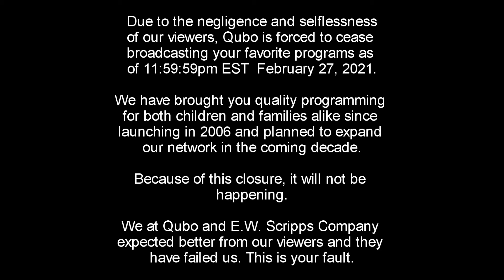Qubo's final minutes on the air - 2/27/2021 [HD remake] [Fake]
WARNING: Although the video is fake, it features graphic violence and strong horror.

Yes, I know technically speaking, an HD recreation of splatkid802's fake Qubo shutdown already exists by Zavy Hall, and although it was an honest attempt, it wasn't 100% accurate and did contain some errors, and in the end, it wasn't very good. So I decided I would come and create a more accurate version. I understand that there will be a few inaccuracies in this video such as in terms of sounds and definitely in terms of the deaths, since because splatkid802 productions wants to keep up the façade that this is real (because Qubo would totally ask you to donate the price of a new PC via a rickroll phone number lmao), there doesn't exist a raw version, but I tried to make it as precise as it can be.

Randy Lent actually inspired me to create an HD version, seeing as how easy it is to get the pngs of all the different characters. (even if the pic of Stacy from Stickin' Around isn't a png with a transparent background, but rather, it came from an episode)

Credit goes to Boingballoons for the dead Franklin png, DylanCeja2 for the dead Inspector Gadget, Piggley Winks and Warren Buffett pngs, and Brayn Castillo for the dead Dinko png used in this video. (yes that means I had to recreate every other dead character in this video and I dunno how I feel about this.)

And if superkeegan9100 sees this, you're a neat guy and this video isn't made to spite you or trigger anybody. It was just something I decided to make for fun since admittedly it's one of the most fascinating hoaxes that I've known about in recent memory. If anything, it's more to prove people how easy it is to fake something like this rather than to spread misinformation. I'm well aware Qubo didn't end this way and it sucks that Qubo had to go away (thankfully not this way lol). I just enjoy a good analog horror, and to be honest, it is a pretty amazing rick roll.